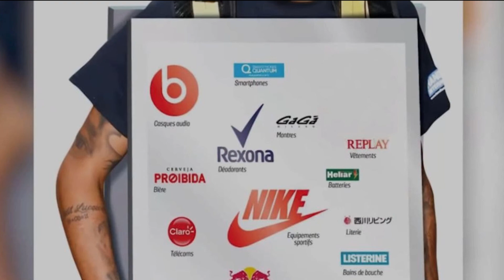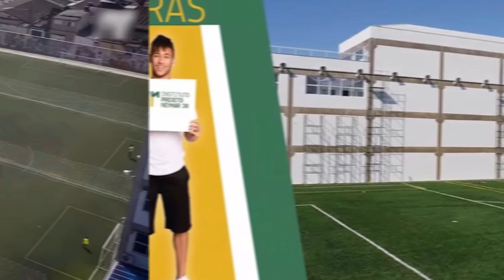How Neymar Spends His Millions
Hi guys, this is my new video about how Neymar spends his money. He's very rich, so it's very interesting how his spends them.